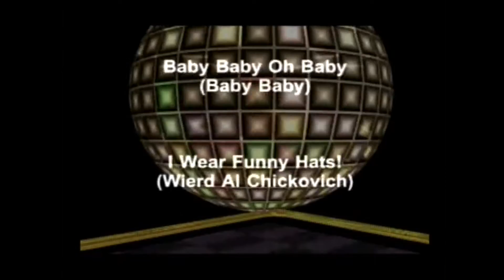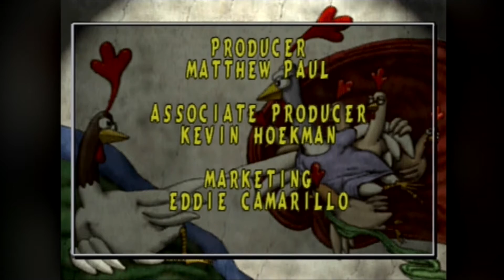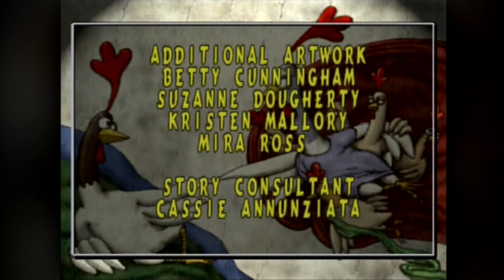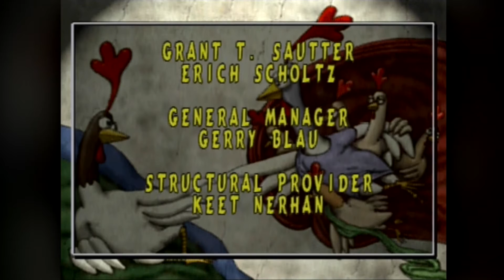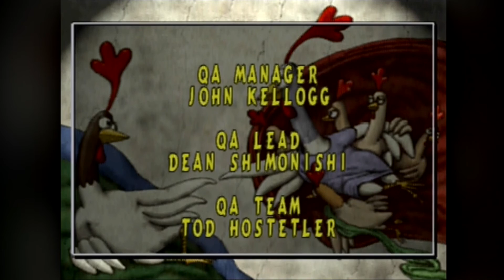Mort the Chicken - The GFFFFFFFFF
Cluck, cluck, motherclucker! A huge cock (the GFFFFFFFFF) takes a closer look at this charming PlayStation 1 gem starring a chicken.